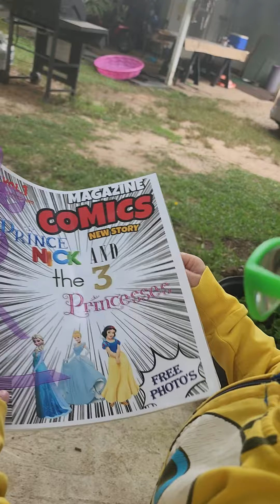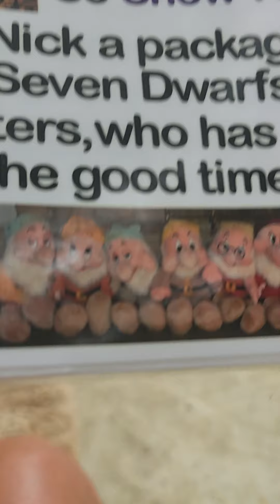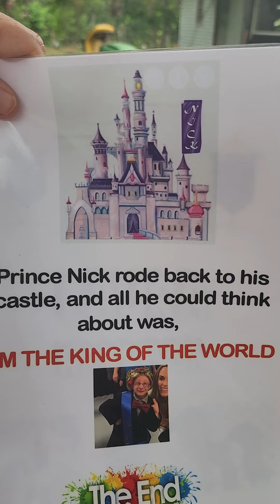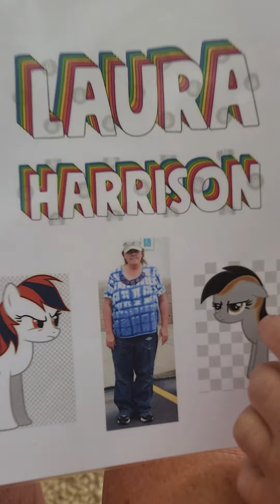The story of Nick and the 3 princess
cute story written by Laura Harrison